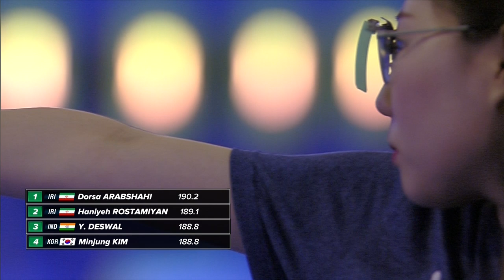Highlights Day5 I Shooting Womens 10M Air Pistol Napoli 2019